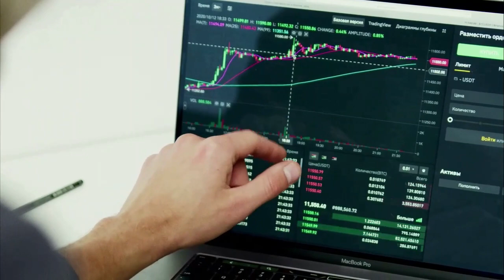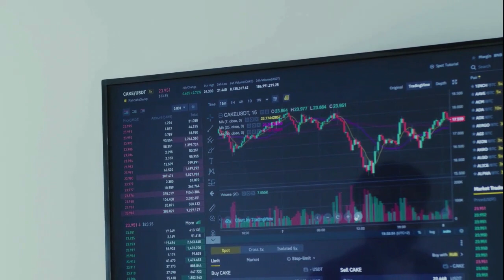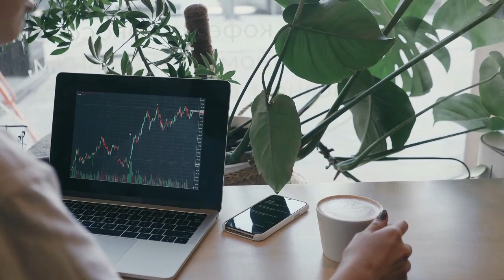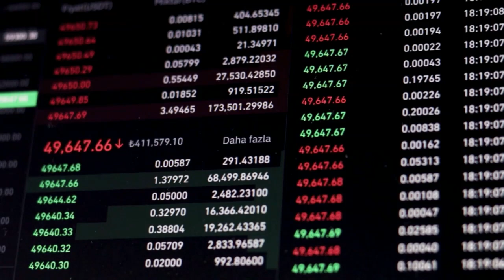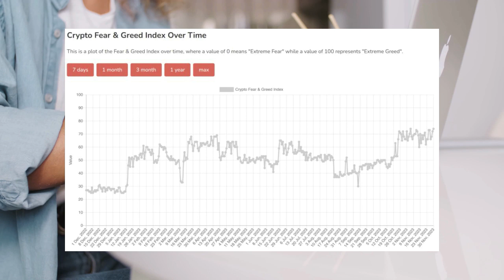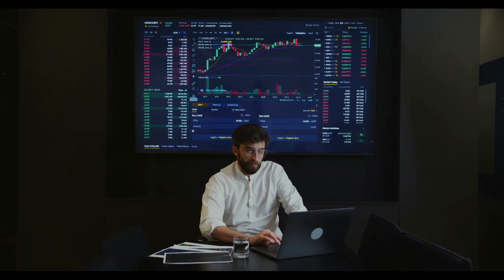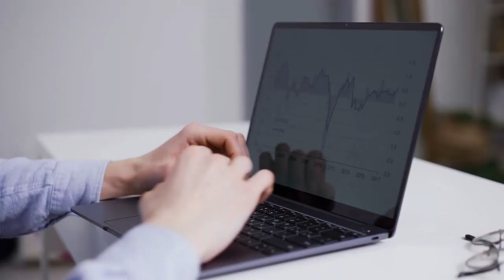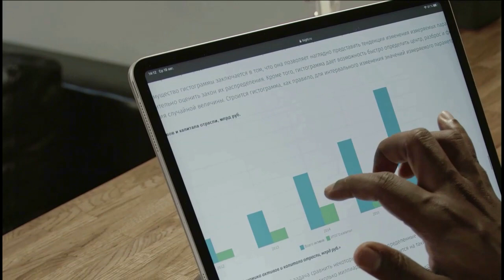Kripto Sesli Haber | Bir Sonraki Kripto Boğa Koşusu Ne Zaman?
Bir Sonraki Kripto Boğa Koşusu Ne Zaman?

Finans dünyasında merakla beklenen bir olay olan bir sonraki kripto boğa koşusu , birçok analist ve uzmana göre yatırımcılara önemli kazanımlar vaat ediyor.

TradingView Kaynağının özel izni ile hazırlanmıştır Tradingview.com'daki orijinal metni okumak için bağlantısını tıklayın.
(Kripto Haberleri, Piyasalar, Haberler, Hisse Senedi İzleyici, Forex İzleyici, Hisse Senedi Isı Haritası, Kripto İzleyici, Kripto Isı Haritası)
Bu kılavuz, bu tür kripto boğa koşularının dinamiklerini, tarihsel etkilerini ve bir sonraki boğa koşusunu tetikleyebilecek potansiyel tetikleyicileri araştırıyor. Bitcoin'in etkili rolüne ve 2023 ve 2024 olasılıklarına ilişkin uzman görüşlerine odaklanarak, geleceğin kripto yatırımcılarına neler getireceğine dair kapsamlı bir anlayış sunmayı amaçlıyoruz.
Kripto Boğa Koşusu Olayı Açıklandı
'Kripto boğa koşusu' terimi, dijital finans dünyasında moda bir kelimeden daha fazlasıdır; Bu çok önemli bir aşamadır. Kripto boğa koşusu, piyasada genellikle yüksek yatırımcı güveni ve artan satın alma faaliyeti ile karakterize edilen, kripto para birimi fiyatlarının uzun süreli arttığı bir dönemde ortaya çıkar.
Bu olgu sadece fiyatlardaki yükseliş eğilimiyle ilgili değil; genellikle çeşitli ekonomik, teknolojik ve sosyo-politik faktörlerin tetiklediği piyasa duyarlılığındaki daha geniş bir değişimi temsil ediyor. Kripto boğa koşusunu anlamak, temel unsurlarına bakmayı gerektirir:
Piyasa Duyarlılığı: Yatırımcıların kolektif iyimserliği çok önemli bir rol oynuyor. Olumlu haberler, teknolojik gelişmeler veya olumlu düzenlemeler güveni artırabilir, yatırımların artmasına ve fiyatların yükselmesine yol açabilir.
Artan Benimseme: Kripto para birimlerinin hem bireyler hem de kurumlar tarafından daha geniş kabulü ve kullanımı genellikle boğa koşularıyla ilişkilidir. Daha fazla insan ve işletme kriptoyu benimsedikçe talep artıyor ve fiyatlar yükseliyor.
Teknolojik Yenilikler: Blockchain teknolojisindeki atılımlar veya yeni ve gelecek vaat eden projelerin başlatılması bir boğa koşusunu tetikleyebilir. Mevcut sorunları çözen veya yeni olanaklar sunan yenilikler yatırımcıların ilgisini çekebilmektedir.
Küresel Ekonomik Faktörler: Enflasyon oranları, para birimindeki devalüasyon ve para politikasındaki değişiklikler gibi ekonomik koşullar kripto pazarını etkileyebilir. Örneğin yatırımcılar enflasyona karşı korunmak için kriptoya yönelebilir ve bu da boğa koşusunu tetikleyebilir.
Ağ Etkileri: Belirli bir kripto para biriminin artan faydası ve ağ büyümesi, kripto boğa koşusuna yol açabilir. Daha fazla kişi bir kripto para birimini kullanıp elinde tuttukça, değeri genellikle artar ve olumlu bir geri bildirim döngüsü oluşur.
Temelde, kripto boğa koşusu bu faktörlerin karmaşık bir etkileşimidir ve fiyatlarda sürekli bir artışa yol açar. Bir kripto boğa koşusunun kesin zamanlaması ve süresi tahmin edilemez olsa da, bu unsurları anlamak yatırımcıların hızla gelişen kripto ortamında bilinçli kararlar almasına yardımcı olur. “Boğa Koşusu” Terimini Anlamak
Finans dünyasında, özellikle de kripto para biriminde "boğa koşusu" terimi, fiyatların yükseldiği veya yükselmesinin beklendiği bir piyasa koşulunu ifade eder. Terimin kökeni, bir boğanın rakiplerine nasıl saldırdığına, boynuzlarını yukarı doğru iterek piyasanın yukarı doğru hareketini simgelemesine dayanır.
Buna karşılık, ayı piyasası, düşen fiyatlar, azalan yatırımcı güveni ve genel olarak olumsuz duygularla karakterize edilir. Bu terimler - yükseliş ve düşüş eğilimi - piyasada hakim olan ruh halini yansıtıyor: yükseliş trendleri için yükseliş ve düşüş trendleri için düşüş.
Bir Sonraki Boğa Piyasası Ne Zaman?
Kripto para da dahil olmak üzere bir sonraki genel boğa piyasası, muhtemelen 2024 civarında, makroekonomik koşulların iyileşmesi ve kurumsal benimseme ile aynı zamana denk gelebilir. Bir Sonraki Boğa Koşusu Ne Zaman?
Pek çok kişi, piyasa ve düzenleyici koşulların destekleyici olması koşuluyla, kripto para birimleri için bir sonraki boğa koşusunun 2024 Bitcoin yarılanmasına yol açacağını öngörüyor.
kripto para, kripto token, kripto paralar ile ilgili, son dakika haberleri, analizleri, yorumları bu kanalda bulabilirsiniz,
kriptopara Haberleri, kripto Son Dakika, kripto Son Dakika Haberi, kripto Nereden Alınır, kripto Stake,